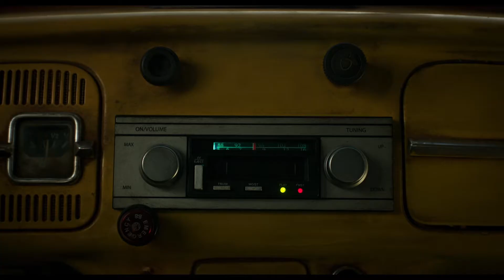BUMBLEBEE | Teaser Trailer | English (OV)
Every adventure has a beginning. Watch the teaser trailer for Bumblebee now, starring Hailee Steinfeld and John Cena! BumblebeeMovie In Swiss Cinemas December 2018